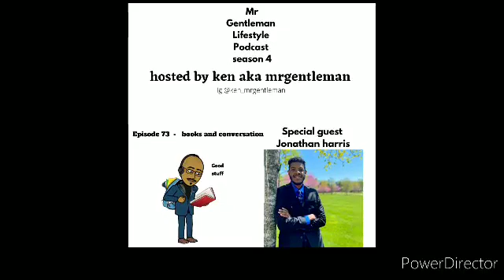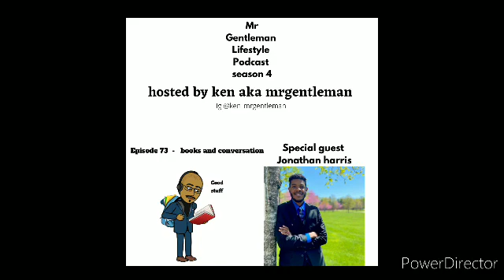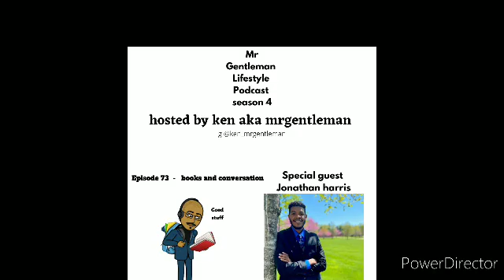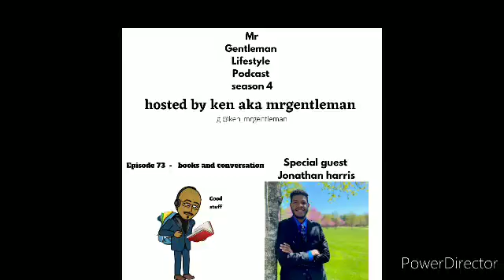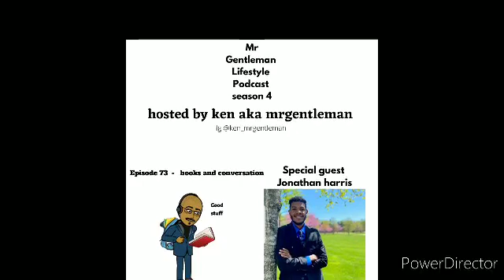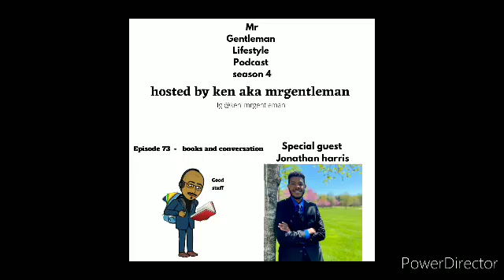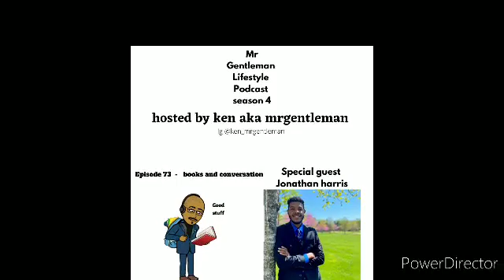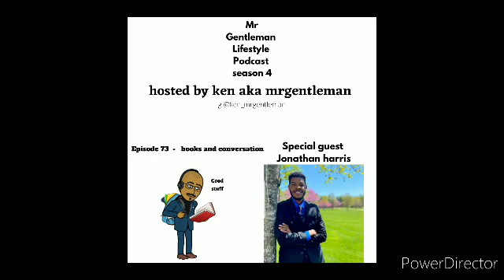interview with Jonathan Harris (episode 73)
On this episode we have jonathan harris on the show we are discussing his books, growing up, his journey as motivational speaker and many more.